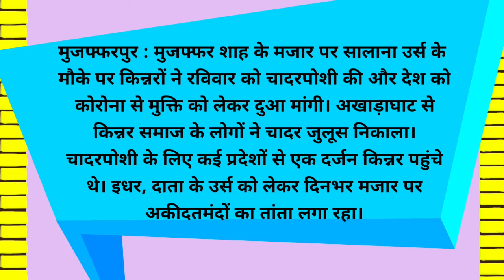Transgenders chanted and prayed for the welfare of country| getting rid of covid-19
मुजफ्फरपुर : मुजफ्फर शाह की मजार पर सालाना उर्स के मौके पर किन्नरों ने रविवार को चादरपोशी की और देश को कोरोना से मुक्ति को लेकर दुआ मांगी। अखाड़ाघाट से किन्नर समाज के लोगों ने चादर जुलूस निकाला। चादरपोशी के लिए कई प्रदेशों से एक दर्जन किन्नर पहुंचे थे। इधर, दाता के उर्स को लेकर दिनभर मजार पर अकीदतमंदों का तांता लगा रहा।
Track : New Year - Bad Snacks
Track : New Year's Anthem-Quincas Moreira
Track : News Room News
Track : In The Throes Asher Fulero